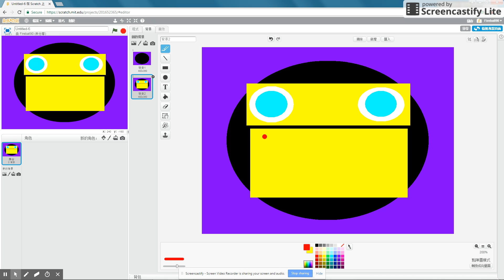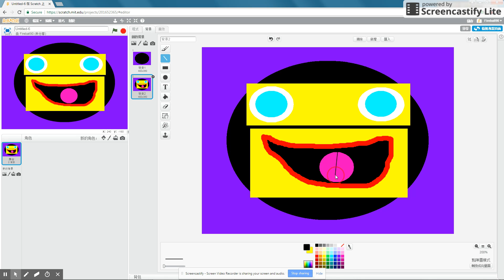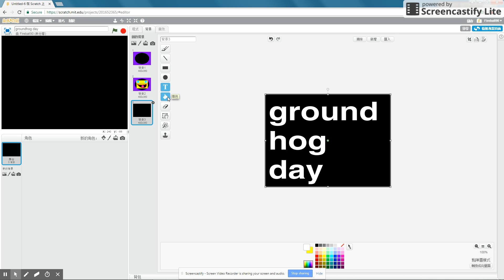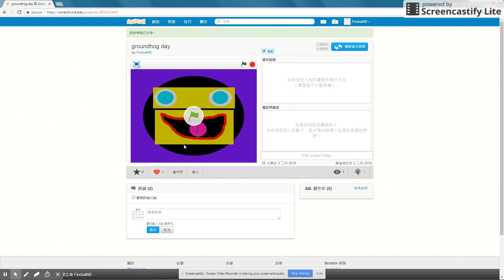how to make groundhog day